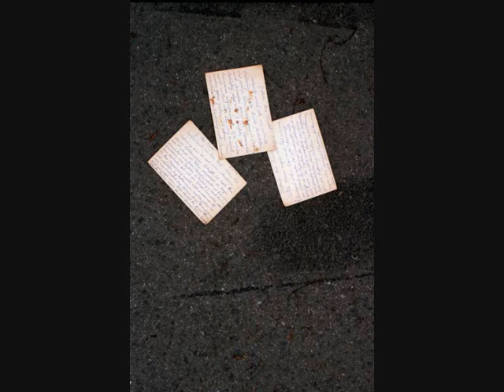Thomas Siffling Trio feat Veronica Harcsa one hand clapping